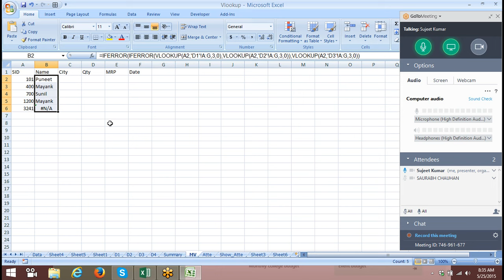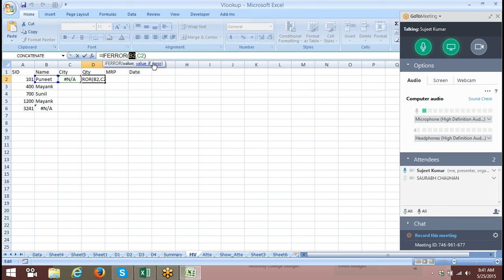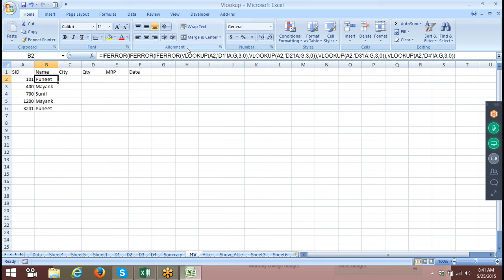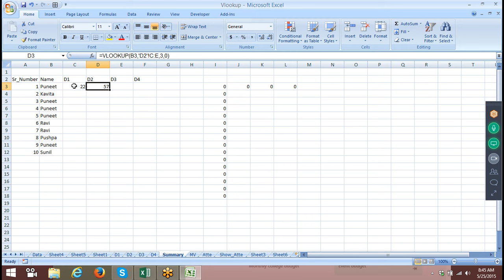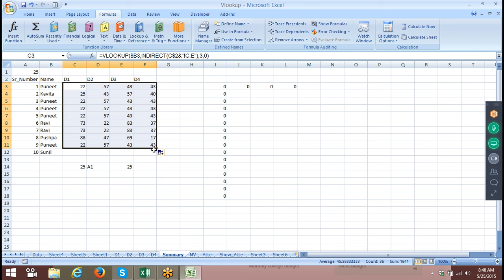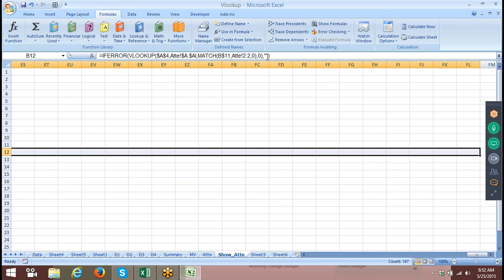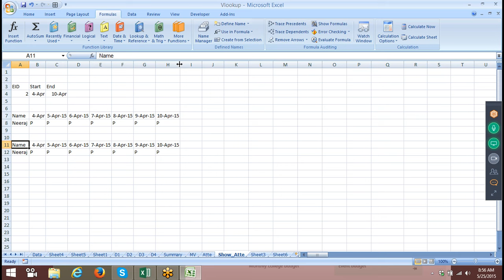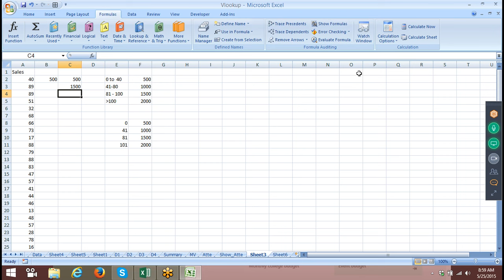Advanced Excel VBA Macros Training for MIS Report Automation